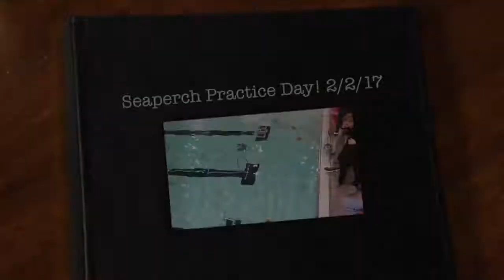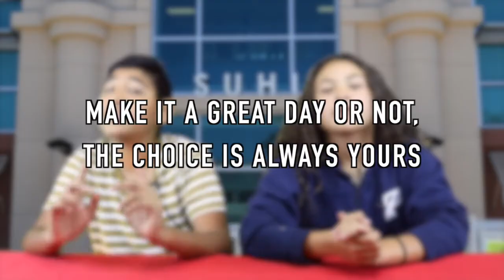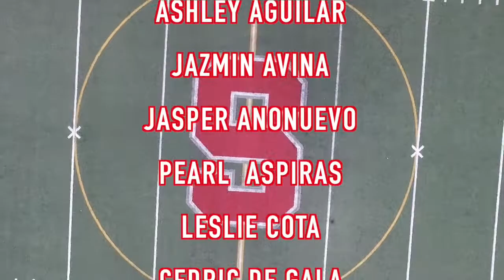Red Devils Review for November 8, 2017